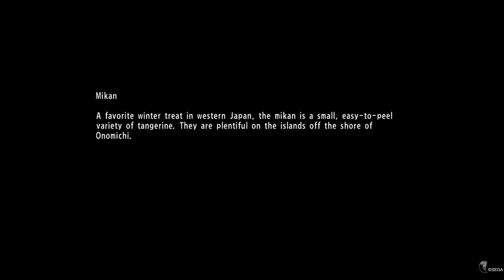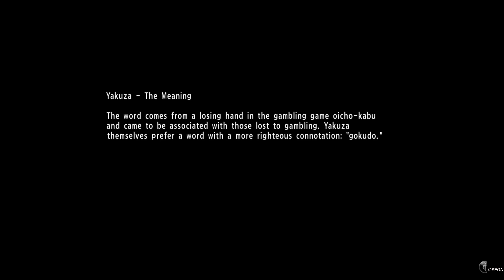YAKUZA 6: The Song of Life_20220630022751